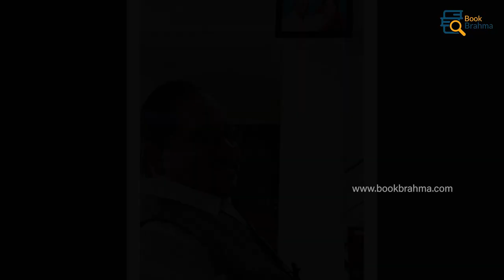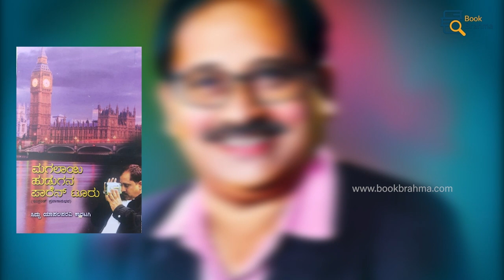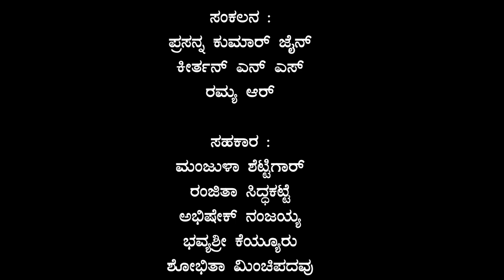ನಾನು ಧರ್ಮ ಪ್ರಚಾರಕನಲ್ಲ! | Siddu Yapalaparavi Interview | Life Story | Zoom with Book Brahma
ನಾನು ಧರ್ಮ ಪ್ರಚಾರಕನಲ್ಲ... ಇದೊಂದರಿಂದ ಚಂಚಲತೆಯನ್ನು ಮೀರಿ ನಿಲ್ಲಬಹುದು... ಲೇಖಕ, ಪ್ರಾಂಶುಪಾಲ ಸಿದ್ದು ಯಾಪಲಪರವಿ ಅವರು ಹೀಗೆನ್ನಲು ಕಾರಣವೇನು ಗೊತ್ತಾ!?... ಈ ಎಲ್ಲದರ ಕುರಿತಾದ ಕಂಪ್ಲೀಟ್‌ ಡಿಟೈಲ್ಸ್‌ ಇದೀಗ ʼಝೂಮ್‌ With ಬುಕ್‌ ಬ್ರಹ್ಮʼ ಕಾರ್ಯಕ್ರಮದಲ್ಲಿ ನಿಮ್ಮ ಮುಂದೆ...